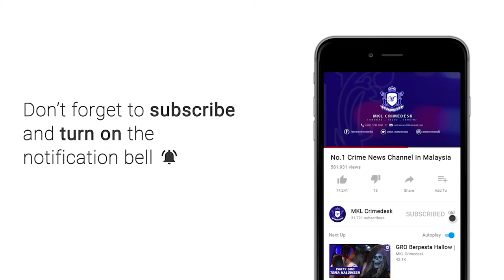MKL Crimedesk | Bantuan Makanan PKPD Penduduk Sri Penara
Kementerian kesihatan malaysia (kkm) menyediakan pusat 'medical base' di kawasan lokaliti perintah kawalan pergerakan diperketatkan pkpd.

Ketua polis daerah cheras asisten komisioner mohamed mokhsein mohamed zon berkata, pusat itu disediakan bagi pesakit yang mempunyai temujanji rawatan susulan dengan pihak hospital.

Ataupun penduduk yang memerlukan rawatan kesihatan.

Namun jika individu itu mengalami sakit yang serius, mereka akan dihantar ke hospital ampang.

Jelasnya, kesemua agensi sahabat seperti atm, kkm, jkm, dbkl, rala, jbpm dan apm bekerjasama melancarkan tugas pkpd ini.

Setakat ini, seramai 100 penduduk menjalani saringan covid 19 pada rabu.

Terdahulu menteri kanan (keselamatan) datuk seri ismail sabri yaakob mengumumkan perlaksanaan pkpd di blok c dan d pangsapuri sri penara, cheras, di sini, bermula 28 mei hingga 10 jun, susulan peningkatan kes positif covid 19 di kawasan berkenaan.